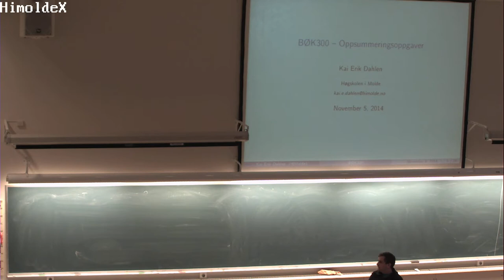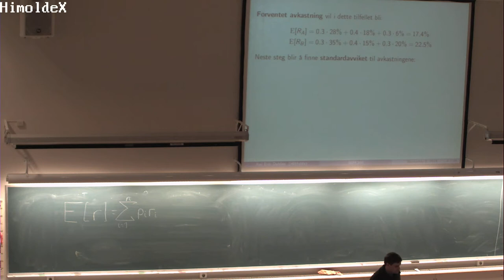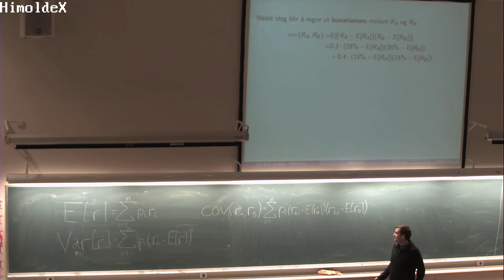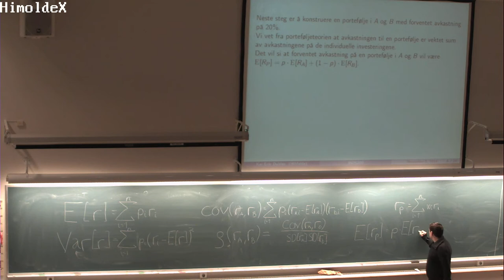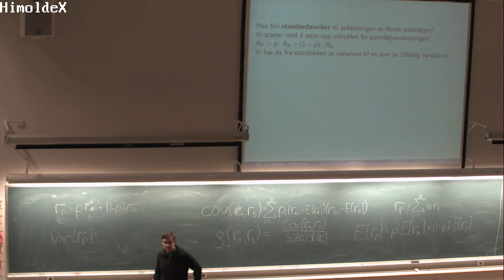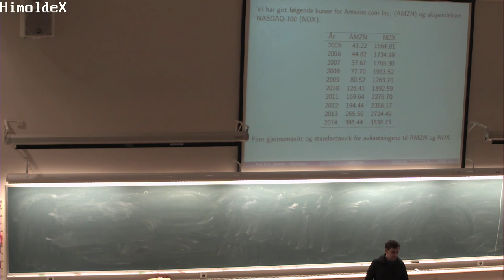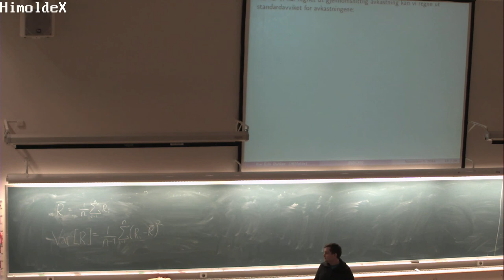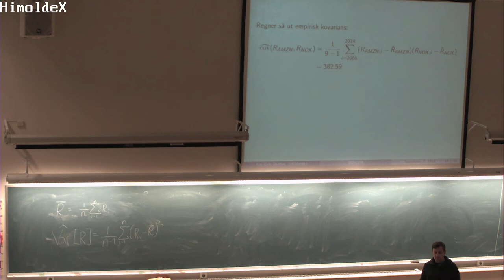01-F-22 Forelesning BØK300 (5. nov. 2014)